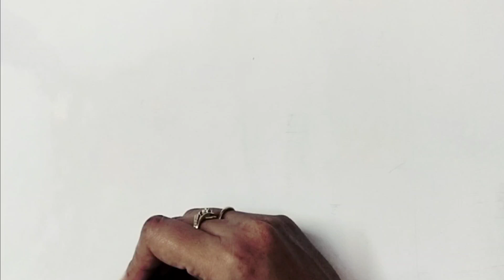How To Draw Happy Diwali Celebration Drawing